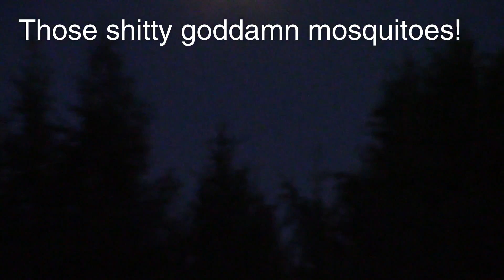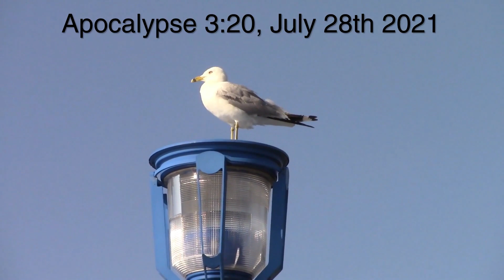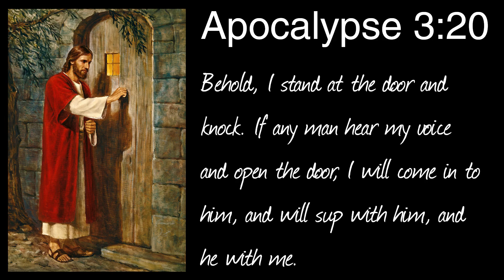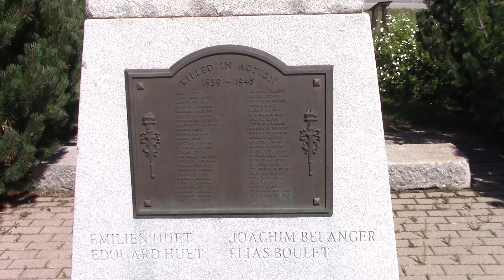The year of courage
2021 is now behind, time to see the achievement of a very full year... of courage!